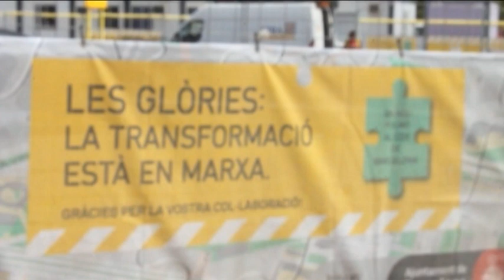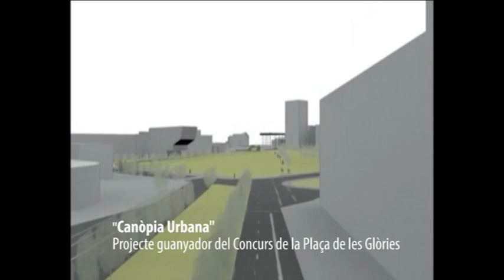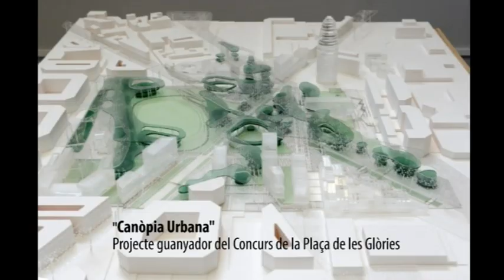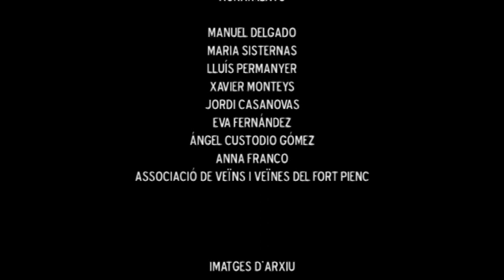La plaça de les derrotes catalanes